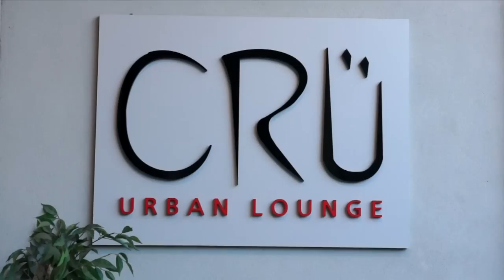Curls & Cocktails - ATL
My blog turned one year old on September 11, 2014! (YAY!) I knew I was going to Atlanta for The Curls Course with curlBOX but I also wanted to mix and mingle with my Atlanta curlfriends and meet some of my fellow, favorite bloggers! So, I contacted Kenya, "Halfie Truths," and she so graciously agreed to host her signature event, Curls & Cocktails on Saturday, September 13.

In addition to myself, curly girl bloggers Charmaine, "Charmsie" and Kelsey, "Just Kelsey Janae" co-hosted the event. We spent a few hours at the super chic loft, Cru Urban Lounge, where naturals from Atlanta and surrounding areas talked, laughed and of course, posed for lots of pictures!

While having fun in fellowship, we also wanted to send a special get well message to fellow blogger, Meechy Monroe, to let her know we love her and are praying for her speedy recovery. If you are not aware of her condition, you can visit her You can also donate to her recovery through giveforward.com.

About Kenya
Kenya is a writer and blogger, in her early 30′s, living in-love, in Nashville, TN. Although Kenya is thought to be a "natural-hair enthusiast," she likes to think of herself as a "self-enthusiast" who loves natural hair and uses it as a platform to discuss all things beautiful and real about accepting yourself as you are. She is the hostess of the ongoing meet-up, Curls & Cocktails, where natural women come to meet one another in a positive light and energy, over cocktails of course! Her goal is to make the curlworld a little smaller, one curlfriend at a time!

About Charmaine
Charmaine Daudu is a Toronto native currently residing in Atlanta, Georgia. Working as a Marketing & Sales Director for a corporate fashion agency, Charmaine has taken her love for fashion and extended it throughout many aspects of her career.

With a style driven Youtube channel and Instagram , Charmaine loves to inspire others with her frequent posts featuring her eclectic and thrifty fashion sense. Following her passions and making it a career, is one of her biggest accomplishments.

As a Co-Owner of a socially conscious tee line "Global Warming Tees," another focus for Charmaine, has been promoting positive social change and unity. She has also designed tees for her fellow curly girls, such as her "BADD Hair Day" and "Big Hair Bigger Dreams" tees. Known as "Charmsie" (pronounced Sharmsee) or "Miss Charmsie" through her social media handles, Charmaine is a self proclaimed sarcasm connoisseur that simply loves to make people feel good about themselves and laugh along the way!

About Kelsey
Kelsey Janae loves all things natural hair. She seeks to inspire and educate women and men, using her knowledge of all things hair, health and beauty. Her goal is to encourage everyone to always be the best version of themselves.